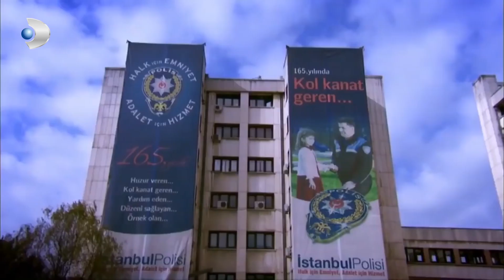Selim'in Sinirleri Tavan Yaptı! - Kanıt Özel Klip